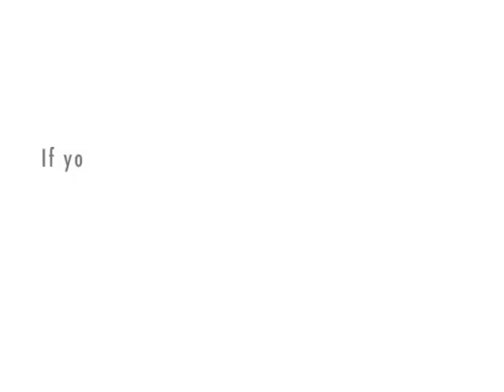KAYU-TV 28 sign-off, 1986